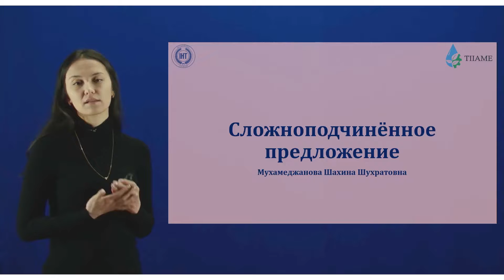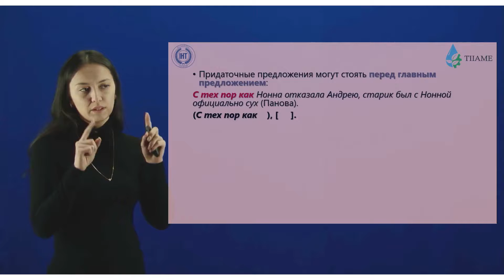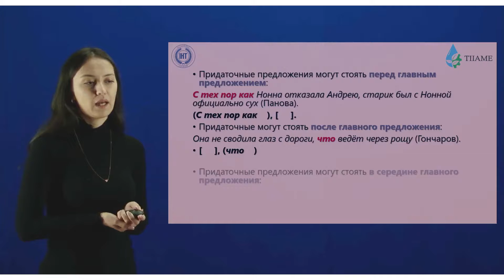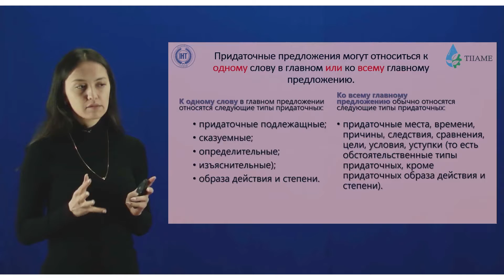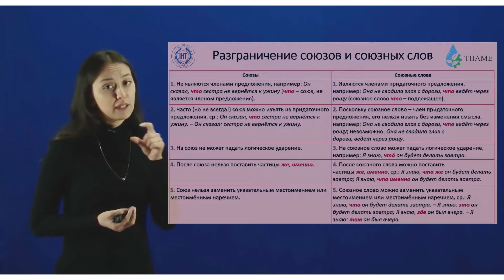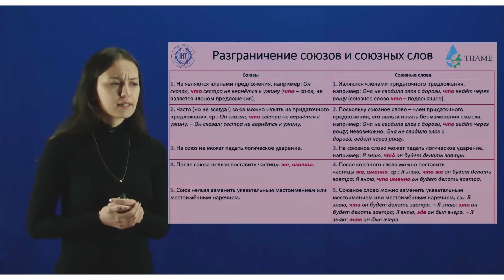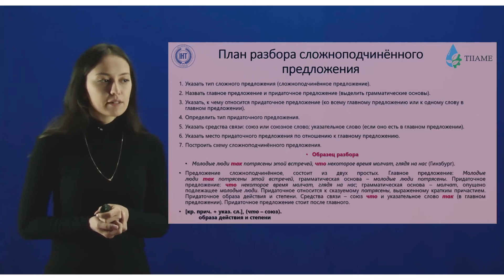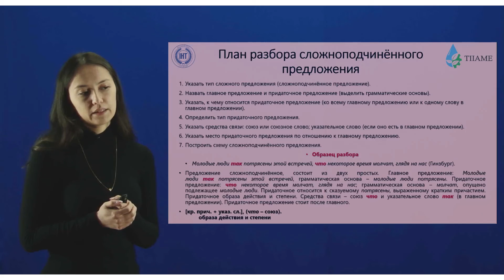Сборник видеоуроков по русскому языку (2-курс, 2 семестр) - 8 урок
Преподаватель: Мухамеджанова Ш.Ш
Тема:  Сложносочинённое предложение
Подготовлено по заказу  АЛ "International House Tashkent "и НОУ "International House Level up".